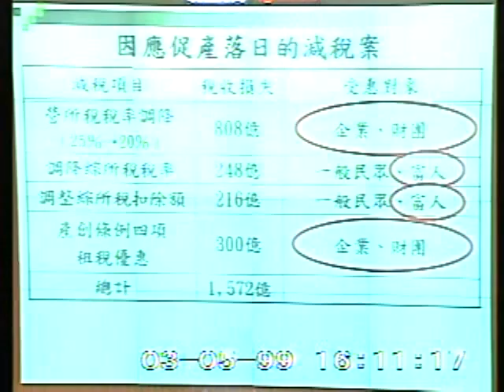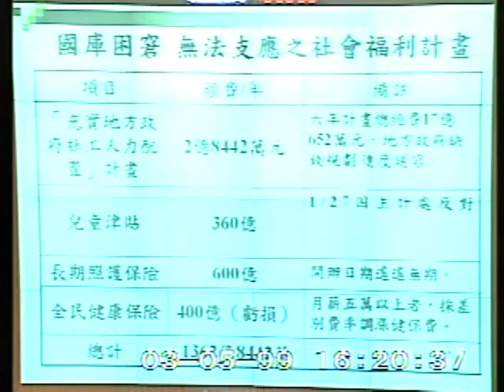2010-03-05 黃淑英 發言片段, 第7屆第5會期第3次會議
會議簡介: 第7屆第5會期第3次會議:一、3月5日上午9時至10時為國是論壇時間。二、對行政院院長提出施政方

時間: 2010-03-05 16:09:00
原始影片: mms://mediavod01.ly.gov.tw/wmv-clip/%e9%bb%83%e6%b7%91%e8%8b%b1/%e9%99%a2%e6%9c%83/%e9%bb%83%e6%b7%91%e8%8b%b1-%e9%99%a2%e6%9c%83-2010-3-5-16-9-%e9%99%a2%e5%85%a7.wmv